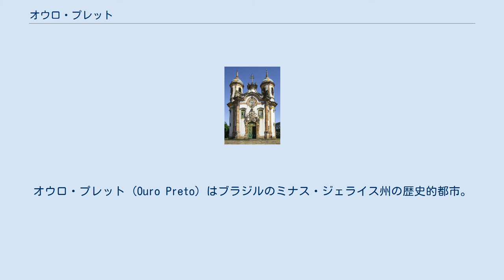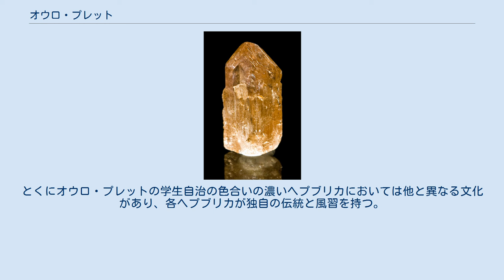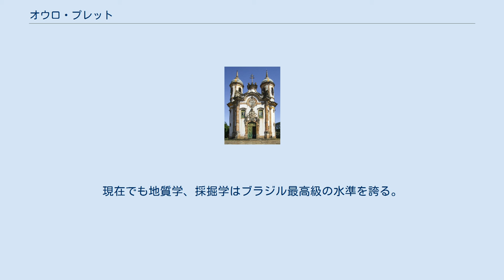オウロ・プレット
オウロ・プレット (Ouro Preto) はブラジルのミナス・ジェライス州の歴史的都市。
かつては州都であった。
名前は「黒い黄金」を意味する。
 オウロ・プレットとするカタカナ表記は日本人移民のみの間で使用される移民方言ともいうべき発音法であり、ブラジル発行の日本語新聞であるサンパウロ新聞などに使用されている。
実際の発音は、オウロ・プレトに近い。
1980年、街並みがユネスコの世界遺産に登録された。
 ブラジル地理統計院 (IBGE) による2000年度の調査に基づく 他都市からの路線距離と直行の長距離バス使用時のおおよその移動時間 この後、しばらくこの地方の首府、後にミナス・ジェライス州の州都として栄え、1897年に州都の座を新たに建設されたベロ・オリゾンテに譲る。
 サン・フランシスコ・ヂ・アシス教会。
設計と外装はアレイジャジーニョの手になる、ミナス・バロック建築の代表的作品 オウロ・プレットは17世紀より起こったゴールドラッシュで建設された金鉱採掘のための植民都市のひとつであり、その中心都市として、18世紀に栄えた。
 ブラジルの南東部の山間ミナス・ジェライス州に位置するこの地に金鉱が発見されたのが1693年。
これをもって、この地に凄まじいまでのゴールドラッシュが起こり、それまで何もない高原に過ぎなかったこの地に次々と街が生まれていった。
そのうちの中心都市であったのがオウロ・プレットで、金鉱の発見からわずか40年ほどの間に10万人を擁する都市となった。
 都市は現代の生活に必要なわずかな変化はあるものの、全体として植民都市の名残をほぼ完全にとどめている。
この都市出身であり、ブラジルのミケランジェロと称えられる彫刻家アレイジャジーニョの手になる教会建築、ゴールドラッシュで財を成した人々の寄進によるバロック様式の教会の数々、この地に数多く残るそうした建築物は、この地を観光都市として今にあらしめている。
 植民都市時代のこの地方の芸術は大きく発展し「ミナス・バロック」として知られる、彫刻家・建築家のアレイジャジーニ、画家のメストレ・アシャイデ、作曲家のロボ・デ・メスキータ一家、詩人のトマス・ゴンザガなどがこの地で作品を残している。
 ブラジルの歴史では、1789年に、後世言われる「ミナスの陰謀」の発火点となる。
ミナス・ジェライス出身のチラデンテスが指揮したこの反乱はブラジルで起こったポルトガルに対する最初の独立運動で、チラデンテスの試みは失敗に終わったものの、後に実現するブラジルのポルトガルからの独立の端緒を生じせしめたことで知られ、地域の生んだ英雄として街の中心広場に名を遺す。
 ドン・ペドロ2世によって設立された鉱物学校はインペリアル・トパーズをはじめ数々の未知の鉱物の発見・製法をもたらすとともに、同国の鉱物学研究の基礎を支えた。
 インペリアル・トパーズ 現在は観光業を主産業としている。
 かつてゴールドラッシュに沸いた金鉱の多くは閉山となっているが、金や種々の宝石も含め、鉱物産業は今でも重要な産業のひとつであり、現在でも鉱物資源の採掘が続いている。
イタビライト（地質学的方言）とよばれる変成された層状鉄鉱床（BIF)の世界有数の巨大鉱床が存在し、採掘中である。ブラジル産アルミニウムであるアルカンは国内で最大の工場を有し、その他の鉱物では、鉄、ボーキサイト、マンガン、滑石、加えて大理石なども多く産出している。これに伴い、一帯では鉱物加工業も活発である。 現在のオウロ・プレットは活発な学生たちを抱える大学都市としても知られる。 オウロ・プレット連邦大学は約10,000人（2010年現在）の学生を有し、その多くは「ヘプブリカ (república) 」と呼ばれる共同学生宿舎に住んでいる。
この下宿は大学側が提供するもの、民間のもの、合わせて300を超える。
ポルトガル語で "república" という単語は通常「共和国」の意で用いられるが、オウロ・プレットの例に限らず、「（学生の）下宿」という意味も持つ。
とくにオウロ・プレットの学生自治の色合いの濃いヘプブリカにおいては他と異なる文化があり、各ヘプブリカが独自の伝統と風習を持つ。
新入生は当初「ビッショス（bixos：「動物」「虫けら」の意。 この表記は移民方言であり、本来の発音はビショスに近い...